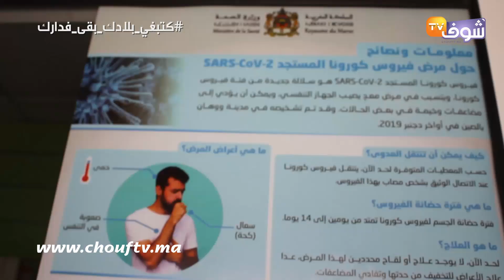لمحاربة كورونا..صيدلي يكشف طريقة التعقيم لمواجهة الفيروس المرعب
كشف صيدلي الطريقة التي تم العمل بها لحماية نفسه والمواطنين من فيروس كورونا.